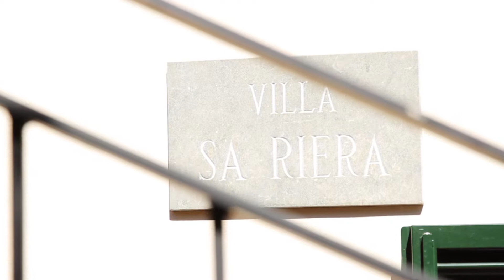ComfortVilla Villa B-101 Begur Costa Brava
This beautiful holiday villa is located in Begur - Costa Brava - Spain and is for rent! Just check comfortvilla.com.